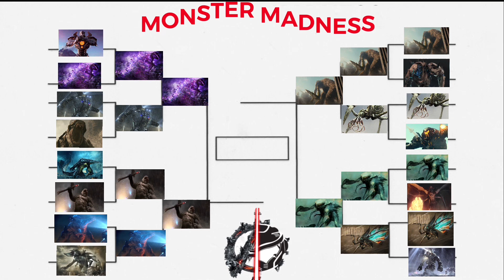Monster Madness (2021) - Week 3 Update